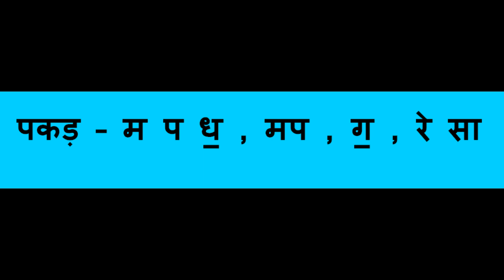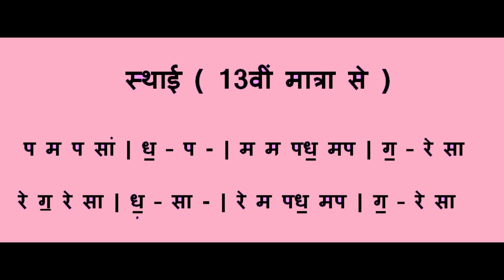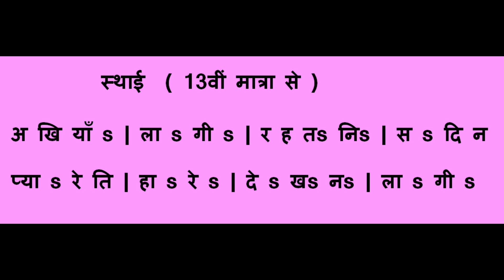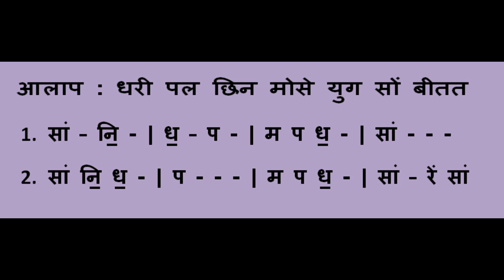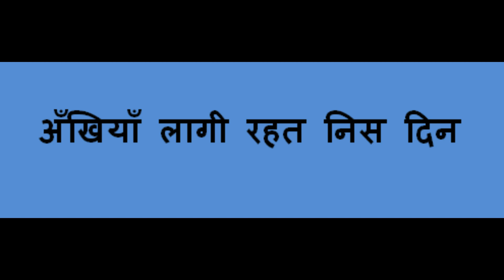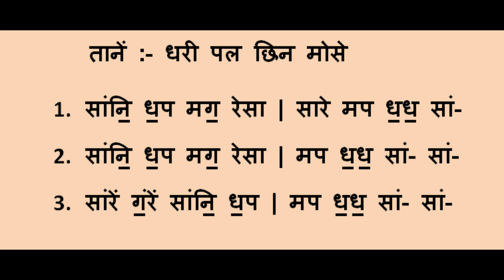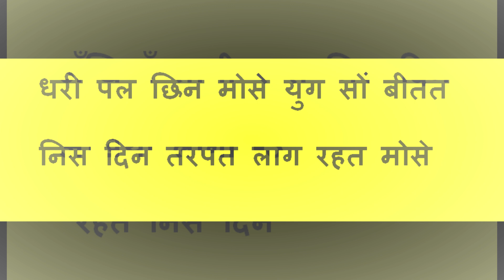Raag Asavari Bandish | teentaal | madhyalay | राग आसावरी | आरोह, अवरोह, पकड़, बंदिश, आलाप, तान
Raag asawari with aroh , avroh , pakad , bandish , aalap, taan. With notation.